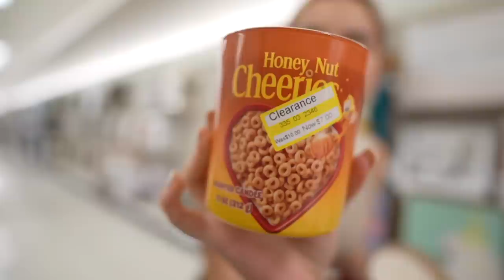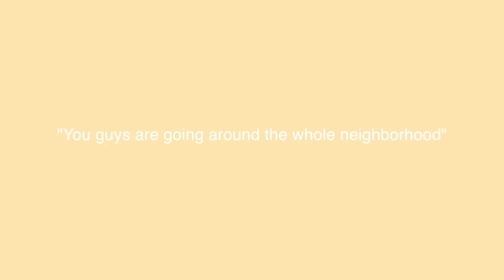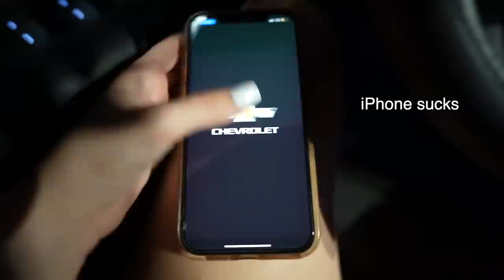MEETING MY NEW NEIGHBORS (I made them baskets) | awkward**